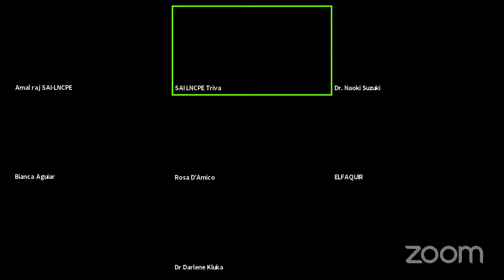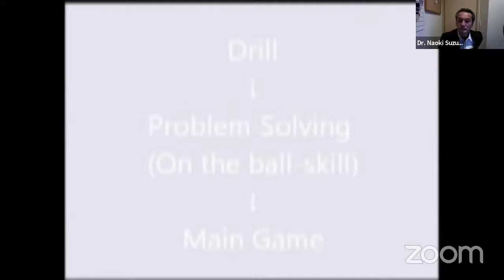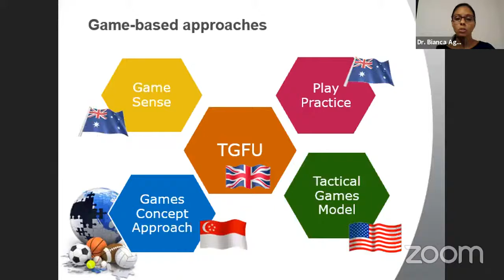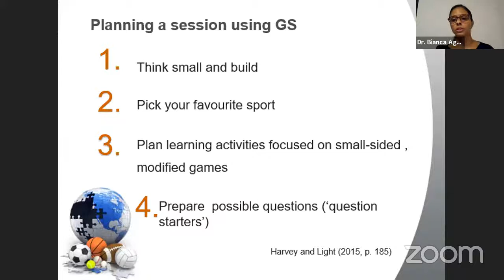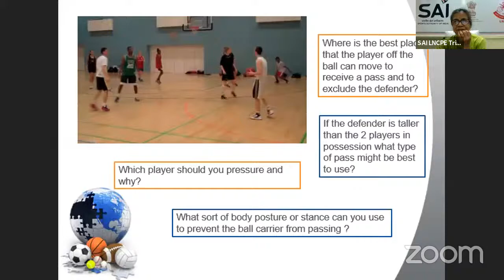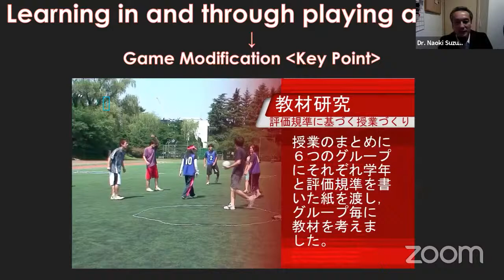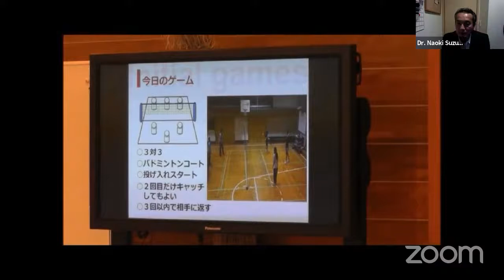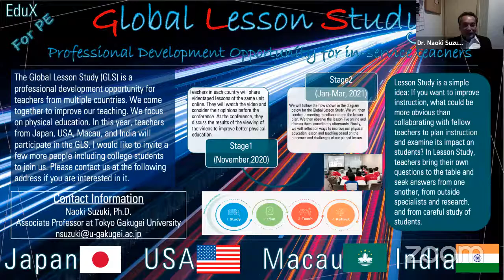Talks by International Experts - game based approches in pe